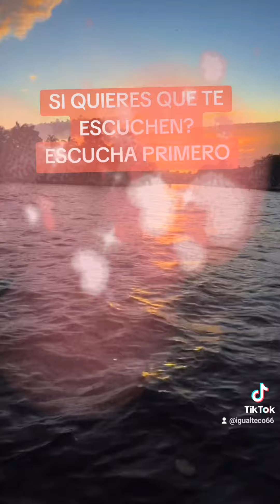MAS CLARO😬 NI EL AGUA🥹🥺 fypage fypシ゚viral